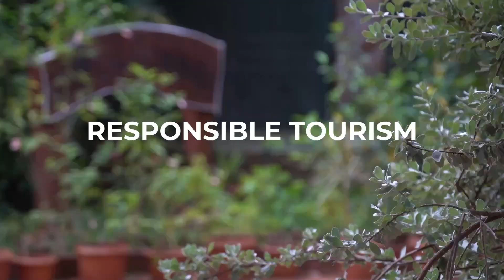Discover ChukkiMane: Where Nature and Community Thrive Together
Welcome to ChukkiMane, a community driven haven to explore, learn, and connect with nature! 🌿 In this 2-minute video, dive into the heart of ChukkkiMane as we showcase our commitment to providing a holistic experience for children. From organic farming practices and traditional games to bird watching adventures and empowering local communities, ChukkiMane offers a unique blend of nature, culture, and fun.

Join us as we take you on a journey through our lush landscapes, engaging activities, and heartwarming initiatives. Discover how we nurture young minds, foster environmental stewardship, and support local livelihoods. At ChukkiMane, every moment is an opportunity for growth, discovery, and joy.

Experience the magic of ChukkiMane and create unforgettable memories for your child. Let's embark on this nature-filled, community driven adventure together! 🌟 ChukkiManeHomestay NatureForKids OrganicFarming CommunityEmpowerment AdventureAwaits 🌳✨